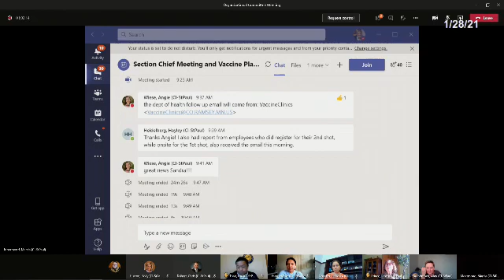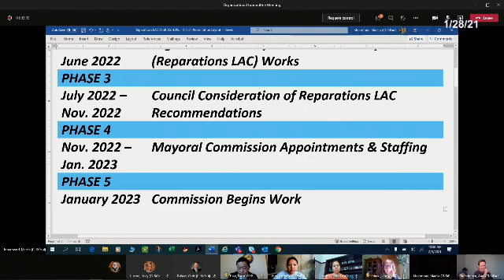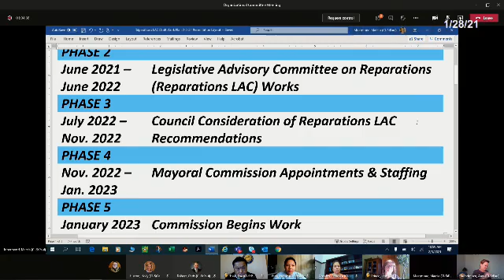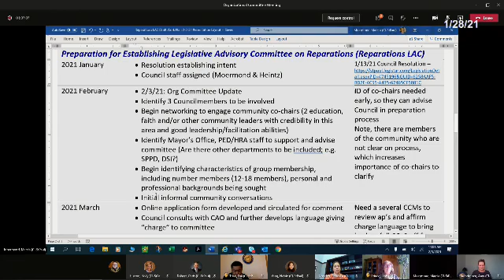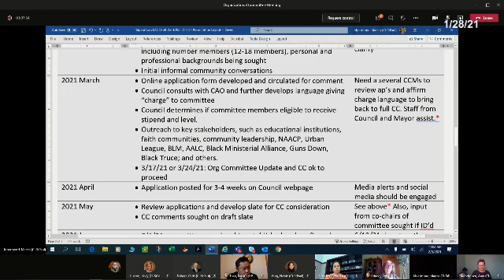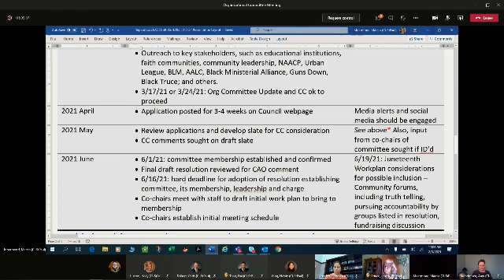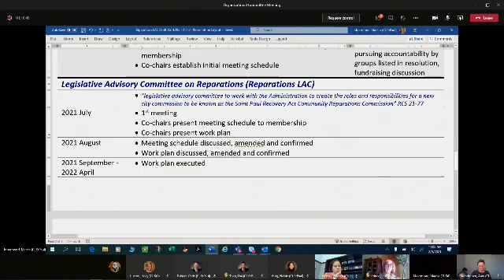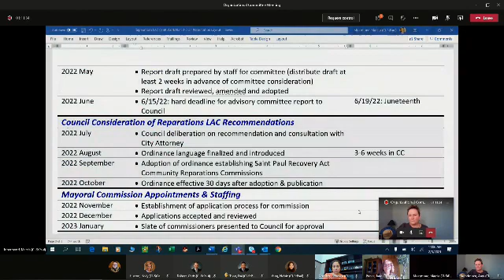St. Paul Council Organizational Feb 3, 2021